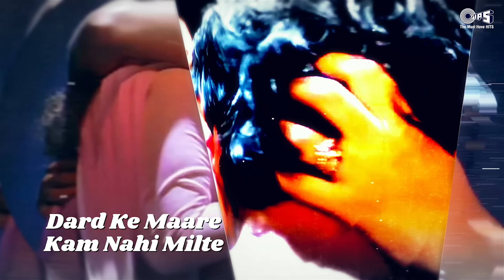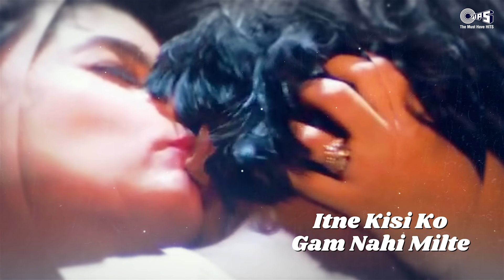Jaan Gayi Dil Aaya - Lyrical | Ajay Devgn, Twinkle Khanna|Udit Narayan, Alka Yagnik|90's Hits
90' Dard Bhare Love Song "Jaan Gayi Dil Aaya " With Lyrics Sung By Alka Yagnik, Udit Narayan @tipsofficial

Song Details :
Singer: Udit Narayan, Alka Yagnik
Music Director: Anand-Milind
Lyricist: Anand Bakshi

Movie Cast & Crew:
Producer: Ashok Ghai
Director: Raj Kanwar
Cast: Ajay Devgn, Twinkle Khanna, Vivek Mushran, Raakhee

Lyrics:
Jaan Gayi Dil Aya
Sheesha Patthar Se Takraya

Sheesha Patthar Se Takraya Tut Gaya

Sheesha Toot Gaya

Pyar Kiya Dukh Paya
Patthar Tut Gaya Patthar Tut Gaya

Doli Ki Baraat Ki Baatein
Saari Thi Ek Raat Ki Baatein
Raat Gayi Din Aaya Sapna
Dekha Dhoka Khaya Sapna Toot Gaya

Sapna Toot Gaya

Pyar Kiya Dukh Paya Sheesha
Patthar Se Takraya
Patthar Toout Gaya

Sishak Sishak Ke Yun Hum Roye
Lagata Hai Phir Bhi Kam Roye
Lagata Hai Phir Bhi Kam Roe
Yaad Muje Tu Aaya Mere Haath Se
Tera Daman Sajan Chut Gaya
Sajan Chut Gaya

Patthar Toot Gaya Patthar Toot Gaya

Dard Ke Maare Kam Nahi Milte
Itne Kisi Ko Gam Nahi Milte
Dard Mein Dil Tadpaya
Maine Rutha Yaar Manaya
Toh Rab Rooth Gaya
Patthar Toot Gaya
Patthar Toot Gaya